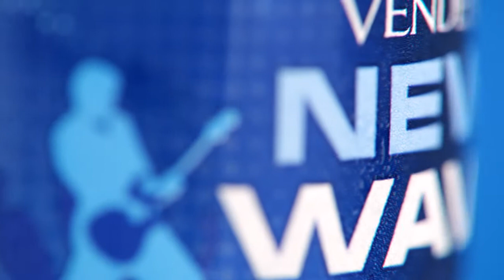TV Commercial for Venden New Wave water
TV Commercial for the new product of Venden “Venden New Wave” water. Don't judge the quality, we basically made it overnight before the event.

Client: Venden
Date: July 2011

Director & Editor: Sergey Fomicev
3D Modeling & Visualisation: Dmitry Volovik
Color & Effects: Grigory Komnatny
Style & Make-up: Eugenia Davidova